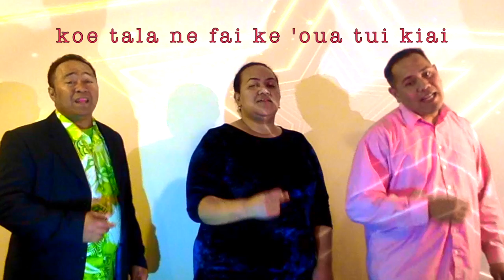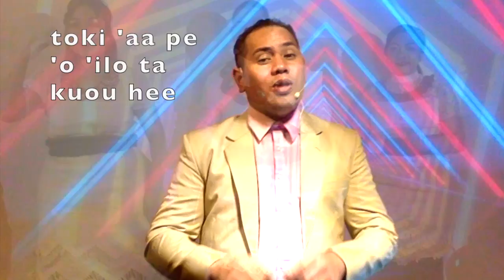Tui he / Kaka ‘a Setane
Hiva fa’u kihe fakatauele ‘a Setane, mo ‘ene mohu founga, tau tokanga kihe ‘ene ngaue kaka, taumu’a ke fk’auha mo tamate’i ‘ikai toe fkmo’ui .